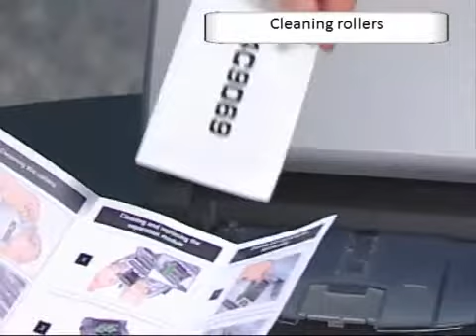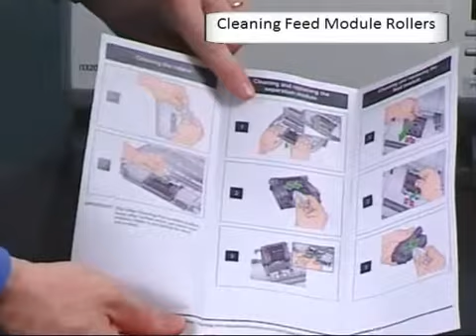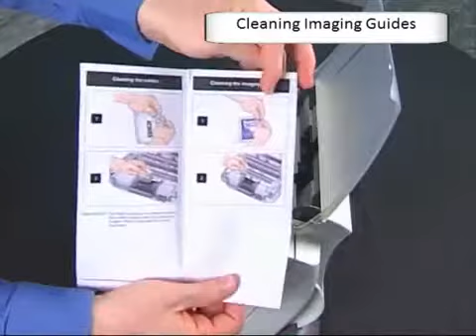KODAK i1200 i1300 Series Scanners Cleaning Maintenance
Cleaning and maintenance procedures for the KODAK i1200 and i1300 Series Scanners.